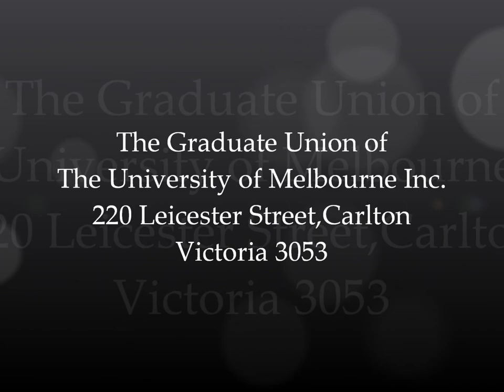Making Australian Foreign Policy: Who Matters? By Prof, The Hon Gareth Evans AO QC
Gareth Evans is Professorial Fellow at the University of Melbourne, Chancellor of Australian National University and President Emeritus of the International Crisis Group which he led from 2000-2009.

He was a member of the Australian Parliament for 21 years, and a Cabinet Minister for 13 including as Foreign Minister from 1988-96.

He co-chaired the International Commissions on Intervention and State Sovereignty (2000-01), and Nuclear Non-Proliferation and Disarmament (2008-10). Evans has written or edited nine books, most recently The Responsibility to Protect: Ending Mass Atrocity Crimes Once and for All. In December 2011 Foreign Policy magazine named him one of the 'top 100 Global Thinkers for 2011'.